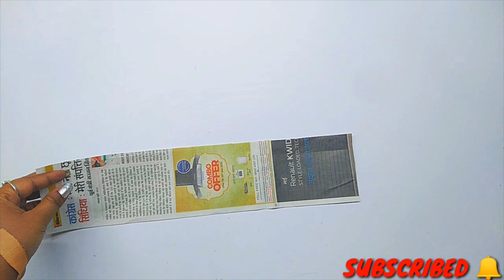DIY Newspaper Wall Hanging/Newspaper Craft Ideas/Newspaper Craft Wall Decoration Easy/Room Decor